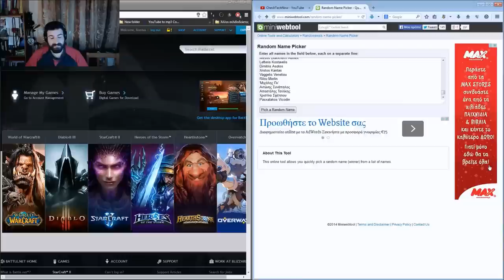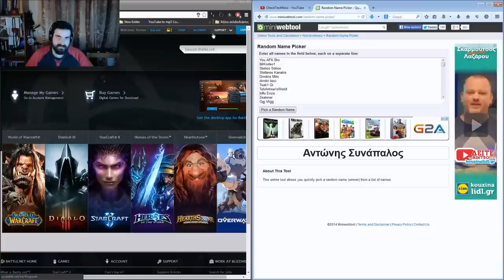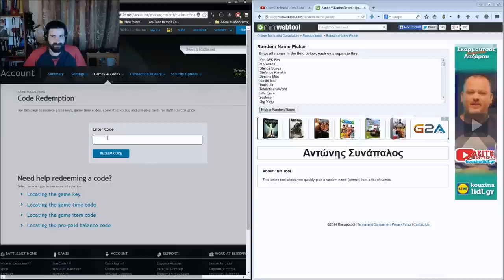Αποτελεσματα Giveaway Hearthstone